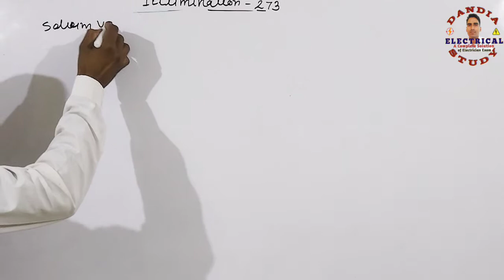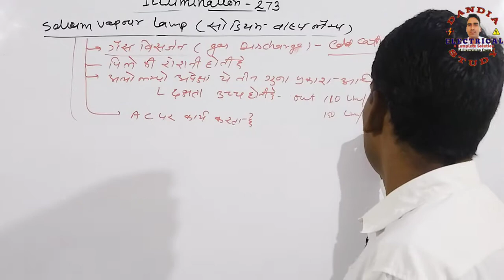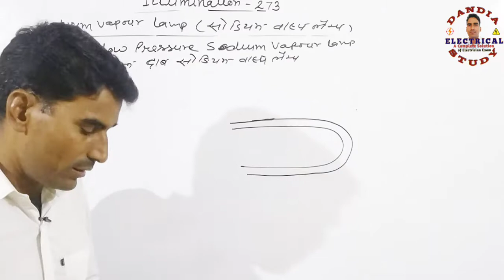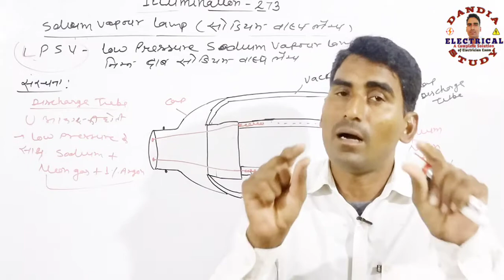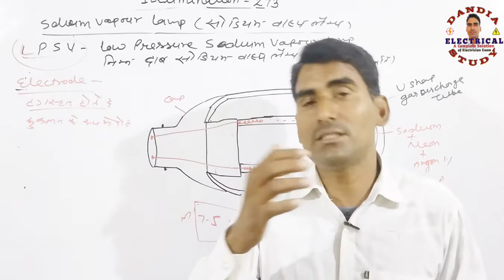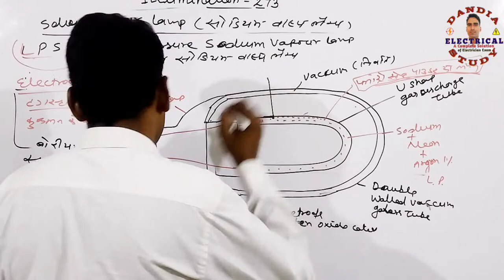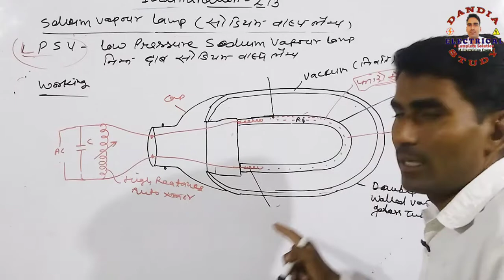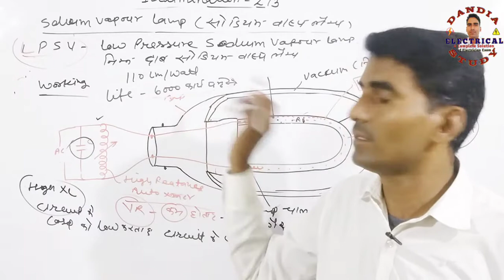ILLUMINATION (प्रदीप्ति)-273 | Low Pressure Sodium Vapour (LPSV) Lamp | लौ प्रेसर सोडियम वेपर लैम्प